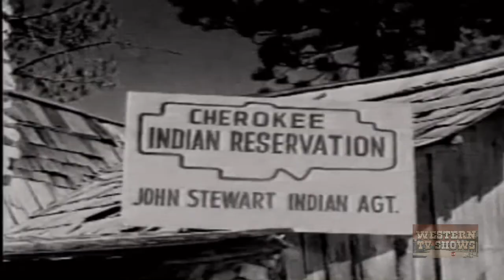Range Rider | 1953 | Season 3 | Episode 10 | Cherokee Round Up | Jock Mahoney | Dickie Jones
RR & Dick aid a band of Cherokees whose chief has been unjustly arrested by a crooked Indian agent.

The Range Rider, had a reputation for fairness, fighting ability, and accuracy with his guns and was known far and wide, even by the Indians. 78 episodes were produced in 1951-53 by Range Rider Productions, through the facilities of Flying 'A' Pictures, Inc. -- A Gene Autry Enterprise for First-Run Syndication.

Executive in Charge of Production, Armand Schaefer
Executive Producer, Louis Gray  / Producer  Hugh McCollum

Jock Mahoney as The Range Rider
Dick Jones as Dick West